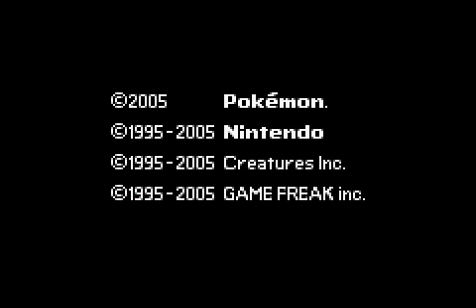Pokemon Emerald (GBA / Game Boy Advance) - Vizzed.com Play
Submitted by Mr_Miner_092 of vizzed.com using the RGR Plugin